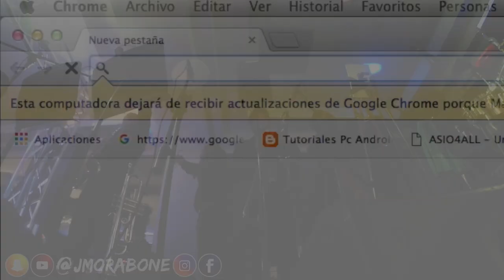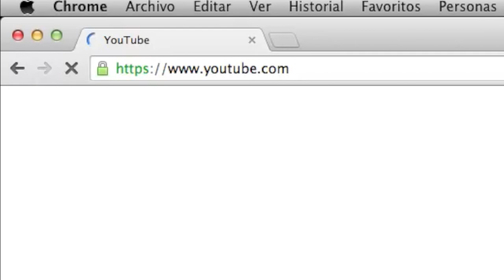Medley Juan Luis Guerra - METALES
ESPERO LES GUSTE MI NUEVO VIDEO :D

Buena Vibra en vivo Fiesta privada Pto fijo Venezuela

Sax: Esdiover Ospina
Trumpet: Simon Nuñez
Trombone: Jose Ali Mora
Trombone: Jose Daniel Lugo
Guira: Manuel Montes
Congas: Rogger Colina
Tambora: Oramis Rivas
Batería: Eliud Jiménez
Piano: Héctor García
Bajo: Jesús "Chucho" Sangronis
Voces: William Álvarez. José Manuel Lugo. José Rojas
Mix: Miguel Arnaes
Staff: Gabriel

Si les gusta Regalame un LIKE y comparte!
Comentame que cancion te gustaria que saliera en mi canal

Grabación: José A Mora
Edicion: Jose A Mora
locación: Hotel Brisas Paraguaná

SUUUUUSSSSCRIIIIIIIIIIBEEEEEETEEEE! :D